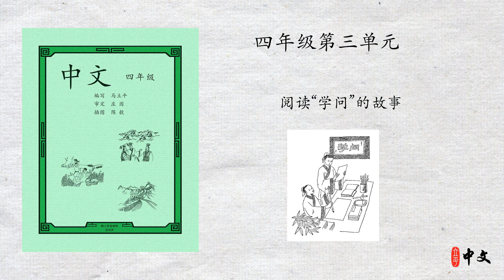马立平中文 - 四年级第三单元 - 第2周 - 第1篇 - 阅读“学问”的故事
马立平中文 - 四年级第三单元 - 阅读“学问”的故事